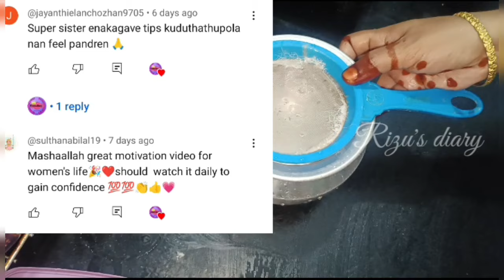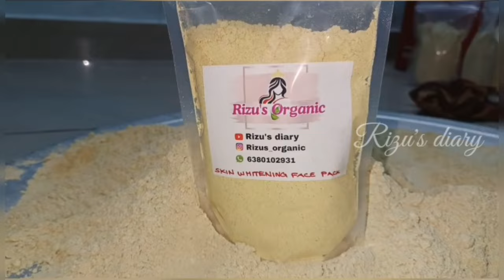வாழ்க்கையில் 😍எப்போதும் பாசிட்டிவ் ஆக இருக்க இதை செய்/self grooming/self care/positive Life coaching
Rizu's diary